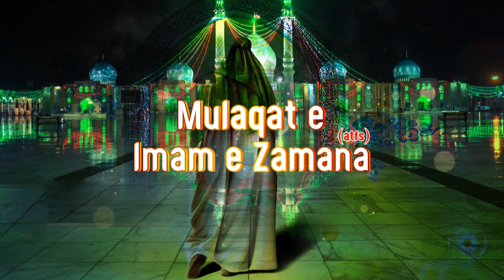Mulaqat e Imam e Zamana (a.t.f.s) || Episode 05 || Maulana Kamal Ahmad Khan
► Mulaqat e Imam e Zamana (a.t.f.s)
➽ Episode 05
➽ Guest - Maulana Kamal Ahmad Khan
➽ Anchor - Sayed Irfan Abbas